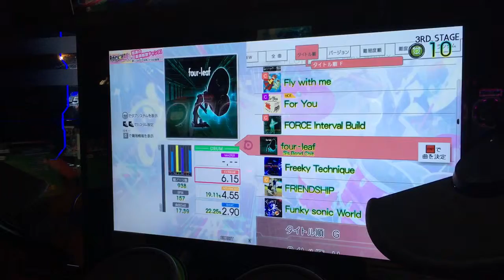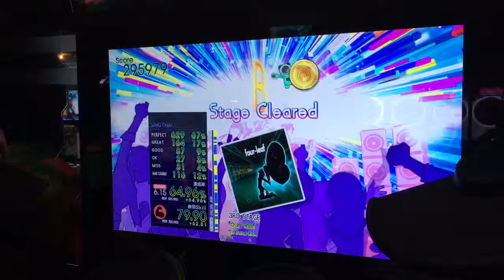Gitadora Tri-Boost Drummania:four-leaf EXT